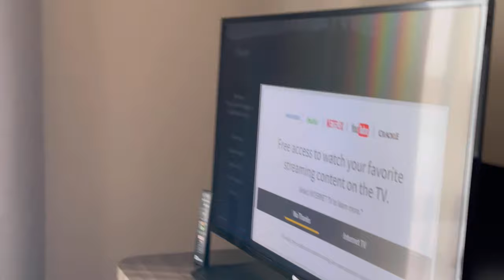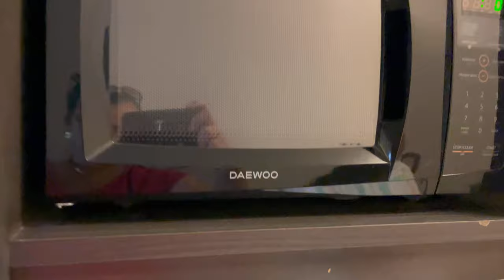Fairfield Inn & Suites By Marriott Hotel Tour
FairField In & Suites by Marriott Hotel